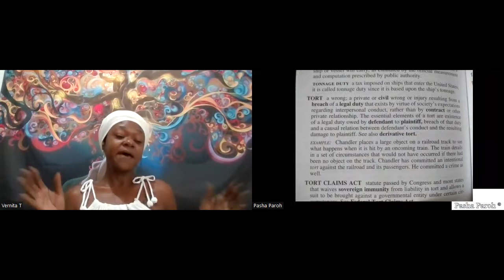Protection - Why do are women not feel protected. W/ Guest Vernita Thompson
Starting the conversation:
Protection - Why do are women not feel protected.

W/ Vernita Thompson

We are at the cusp, and we need you to join the conversation.